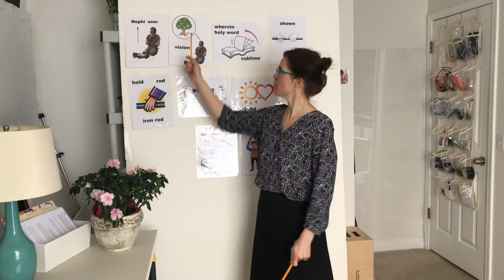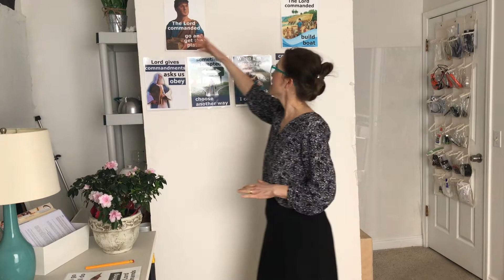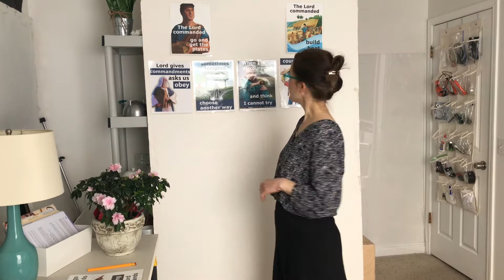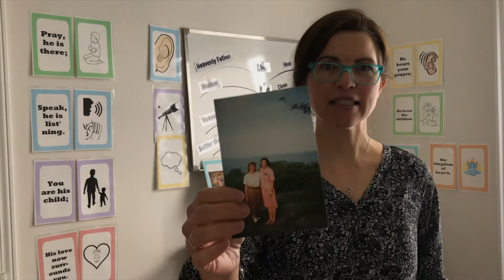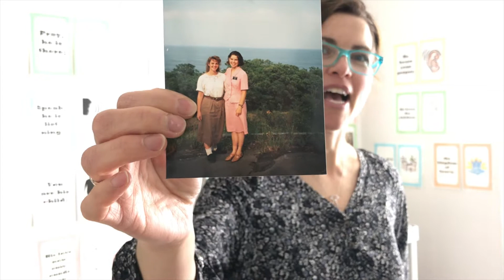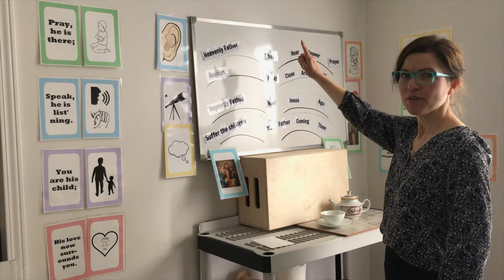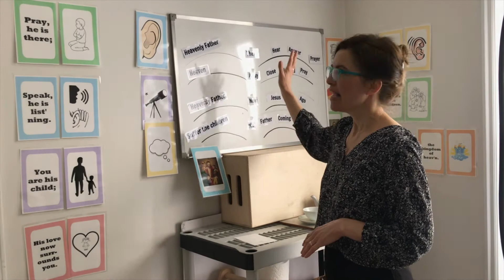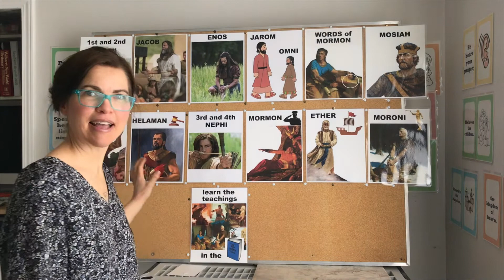Primary Singing Time March 27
Falcon Hill Ward Primary Singing Time Review: January - March